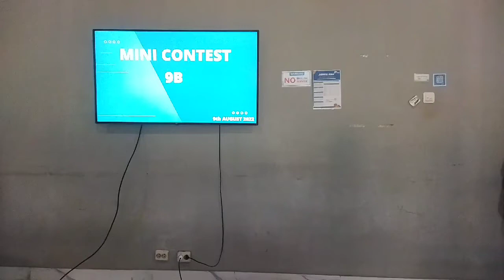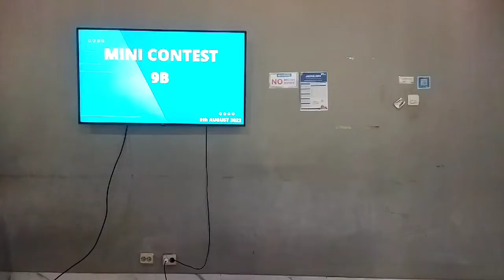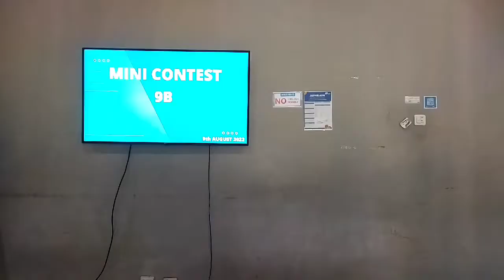MCP 9B 9th August 2022